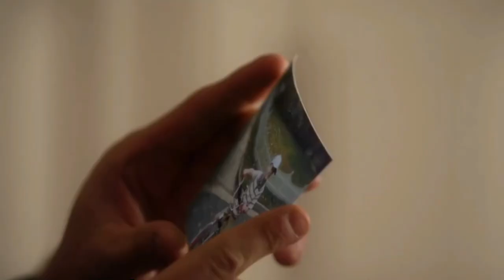Evan Buckley {+Eddie || Experience {6x12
OH MY GOD we finally got a scene with Buck on Eddie’s couch after getting annoyed by company. I can’t wait for the next episode.